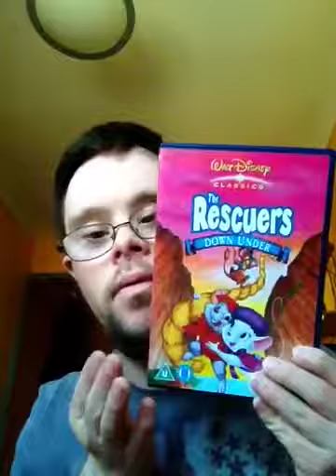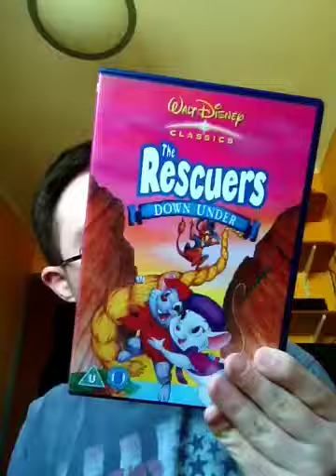The rescuers down under (1990)